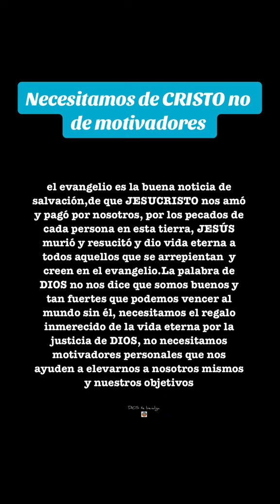Necesitamos de CRISTO no de motivadores